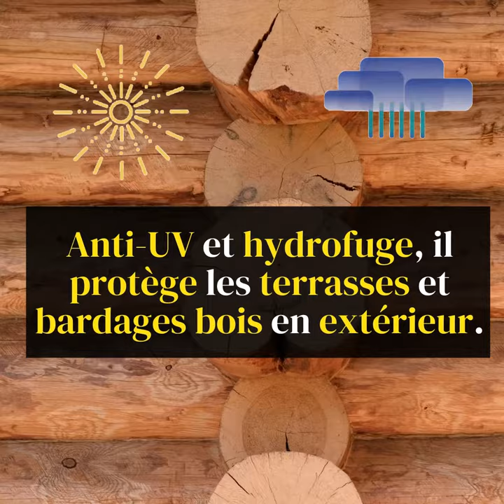OLEASOL TERRASSES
Saturateur d'origine végétale en phase aqueuse pour la protection et la décoration des terrasses et bardages. Légèrement ambré, il peut être teinté à la demande et assure une protection contre les UV.